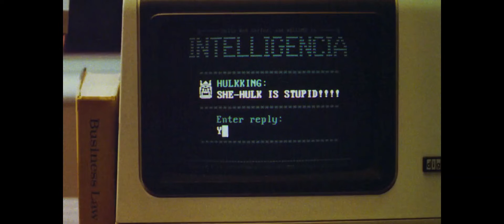The Savage She Hulk Intro Scene HD